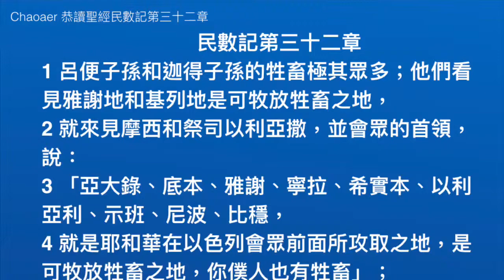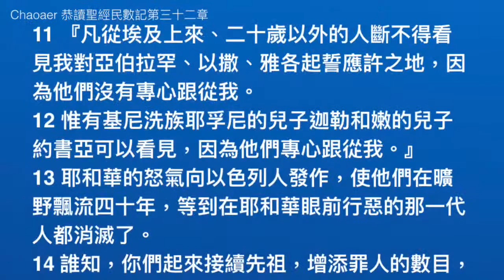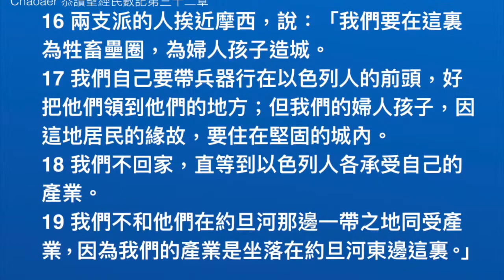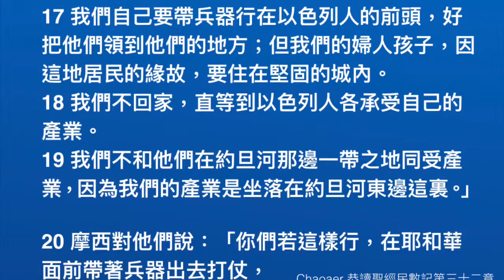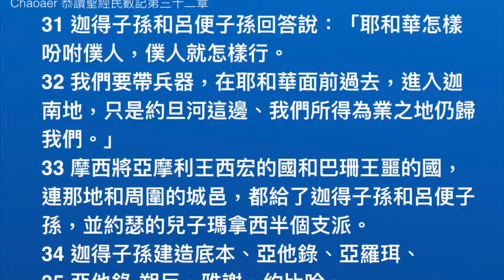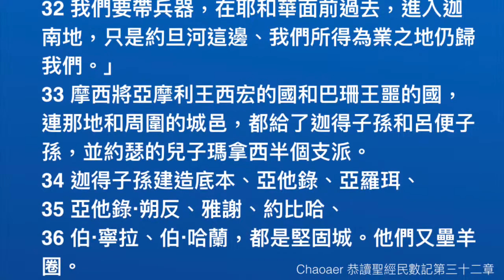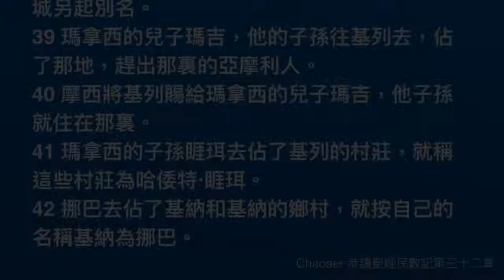民數記第三十二章